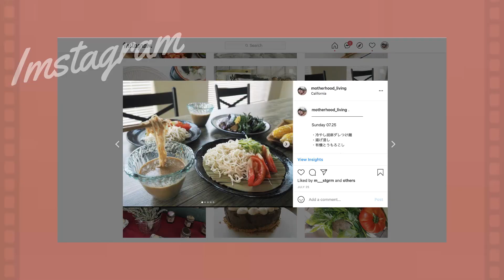【 おもてなし料理】お野菜たっぷりおもてなしご飯｜韓国料理と手作りパン｜アメリカ生活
今回のビデオは、お友達が遊びにきてくれた日の
おもてなしご飯の様子です👩‍🍳🍽

韓国料理で統一しようと思っていたのに
気付けばまとまりのないメニューに…😂
作り出すとついあれこれ作ってしまいます。

手作りパンはまだまだコツが掴めず
日々試行錯誤の日々🍞

それでも何とかお友達に振る舞うことが
できるまでになりました！
早く皆さんにもシェアできるように頑張ります💕

SNSの方も気軽に遊びにきてくださいね📱🌻

ーーーーーーーーーーーーーー－－－－－ーーーーーーー

【 さくっと自己紹介 】

89年東京都出身🌞
2014年に移住を決意。
日本からスーツケース４つでアメリカに移住して来ました🌴
日本人の旦那さん長男、長女の４人家族👨‍👩‍👧‍👦
アメリカより自然に寄り添った日常をお届けしています。

” Motherhood living Kitchen むすび ”

お料理好きが高じて、気付けば菜食料理研究家のような肩書きで
オンラインお料理教室もやらせて頂いでおります。

▶︎　海外在住様向けクラス
毎週土曜日 午前10時〜（PST）

▷　日本クラス 】
月曜日 午前10時〜
土曜日 午前10時〜
/　月４回（日本時間となります）

皆様にお会いできるのを楽しみにしております♡

私が普段愛用しているものをまとめてあります。
良かったらチェックしてみて下さい🌻❤️

/ Gabriel
Doesn't make difference